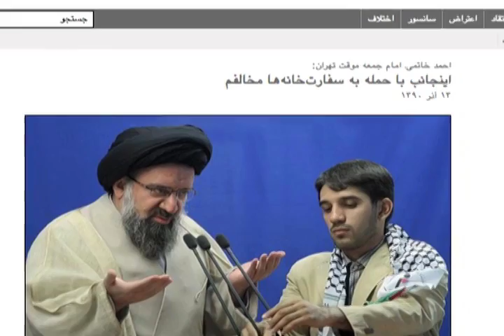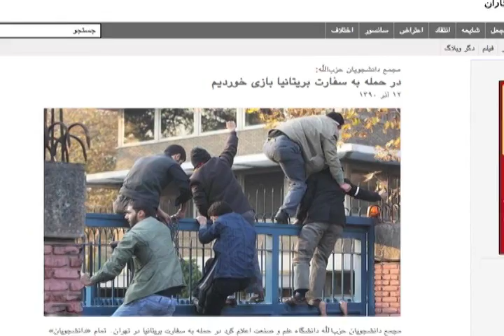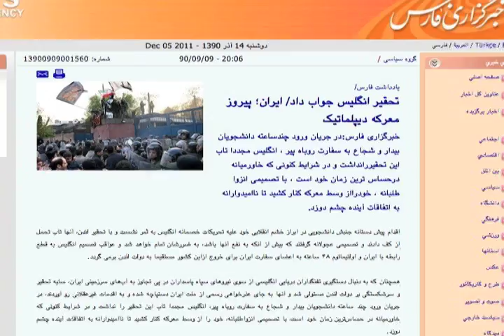مقام های رسمی دولت از اشغال سفارت دفاع نمی کنند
وزیر امورخارجه جمهوری اسلامی ایران که به آلمان سفر کرده است، با «ابراز تاسف عمیق» از حمله به سفارت بریتانیا در تهران، به وزیر امورخارجه آلمان گفت دولت ایران حداکثر تلاش خود را برای جلوگیری از حوادث مشابه بکار می بندد. این اظهارات علی اکبر صالحی درحالی بیان می شود که در میان مقام های جمهوری اسلامی درباره تلاش برای اشغال سفارت بریتانیا در تهران اختلاف نظر وجود دارد. گزارش از آرش سیگارچی.